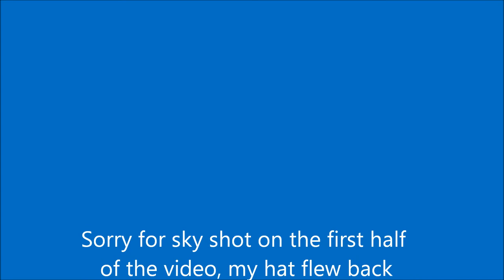Wildebeest Hunt - Viewer Discretion Advised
Hi folks, in this video clip we are on an active Wildebeest hunt in Africa.  The footage contains shooting of animals and may not be suitable for young viewers, non-hunters or those who might be sensitive to such scenes.  Viewer discretion is advised.  Thank you kindly.